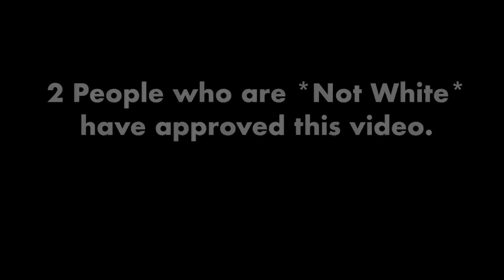Who is not White? - An Odd Man Out Parody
We brought together 6 white people: Cameron T, Cameron L, Tom, Max, Arnold & Baba-Peter. One of them is not white, if the group can figure out who they win a cash prize. Warning: This video may be offensive to some people. Sorry in advance.